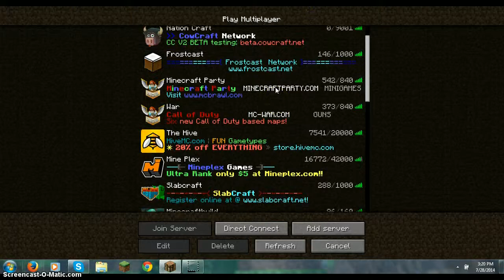Its IMATATION Week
ip: hivemc.eu                                              Be prepared for imatation week